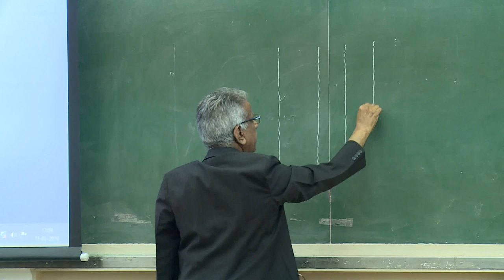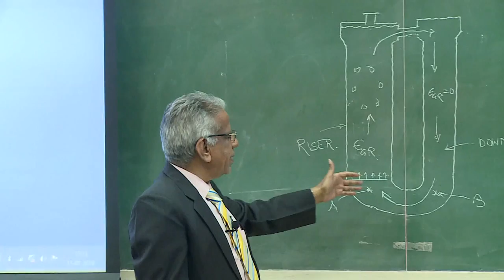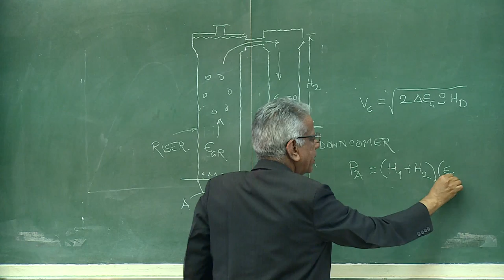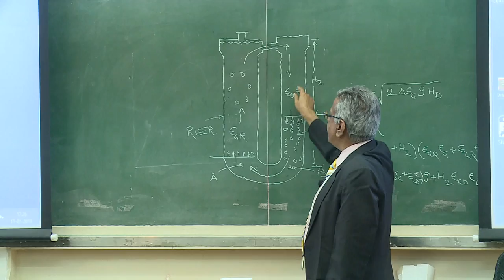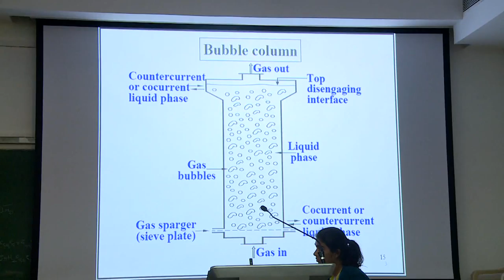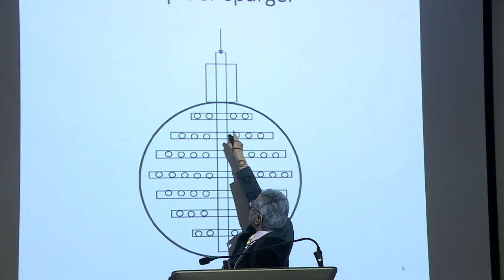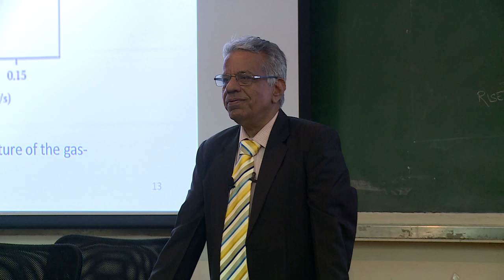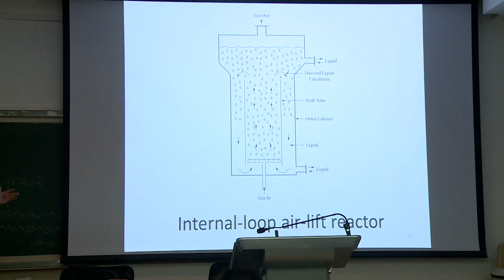Multiphase Reaction Engineering Prof. J. B. Joshi L-02- Part 2/2